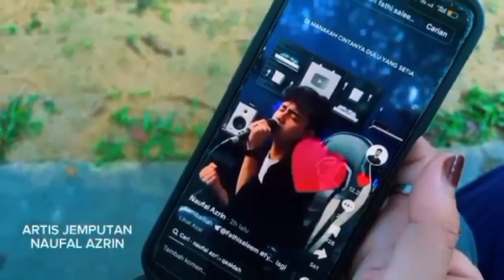MAJLIS PERDANA SISWI KKNC 22/23